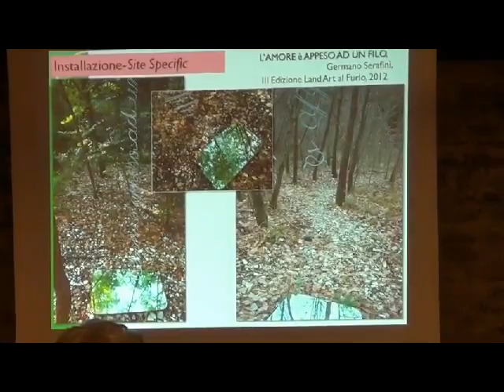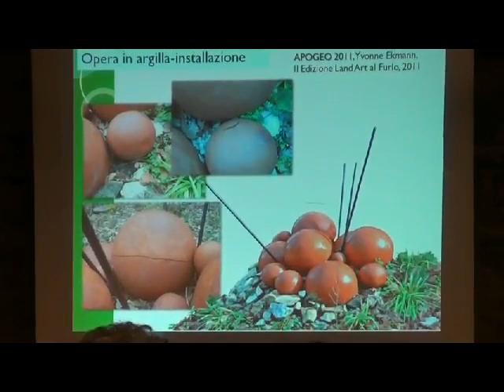Urbino - Abilitazioni al restauro e un'originale tesi sul Parco Botanico Culturale del Furlo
L'ateneo urbinate ha proclamato i primi laureati italiani abilitati al restauro, tra questi c'è anche Lorenza Bagnarelli che ha sviluppato un'originale tesi sul parco botanico culturale di Sant'Anna del Furlo che ospita opere di Land Art.